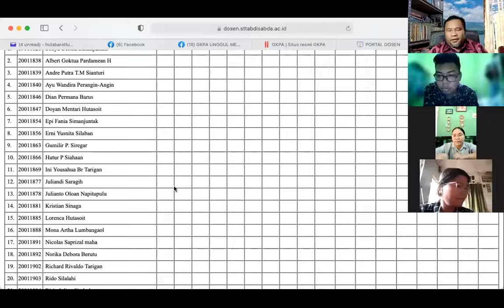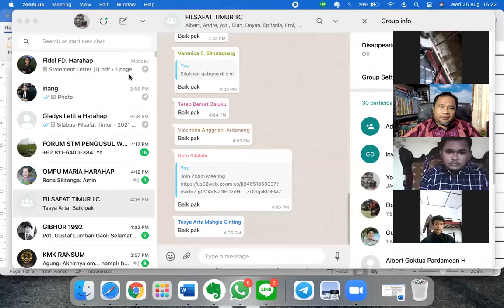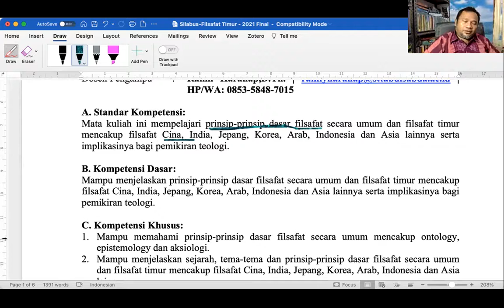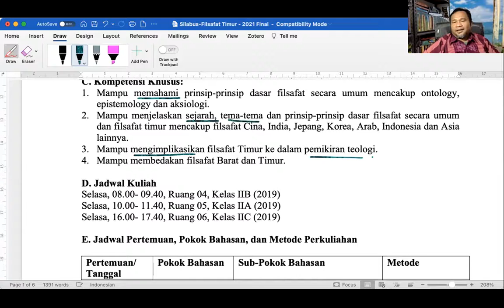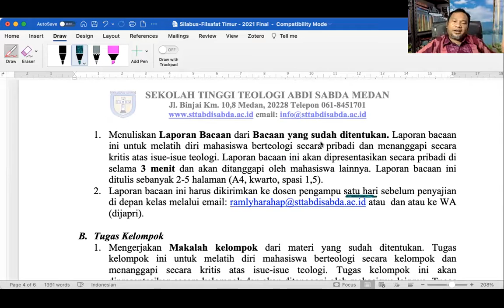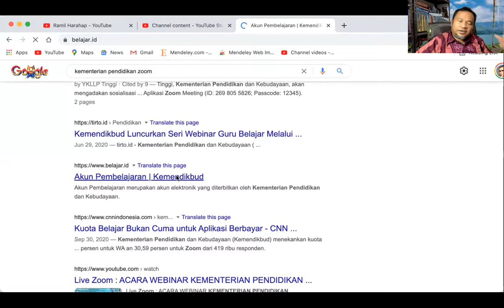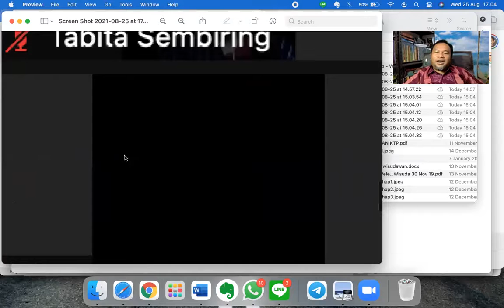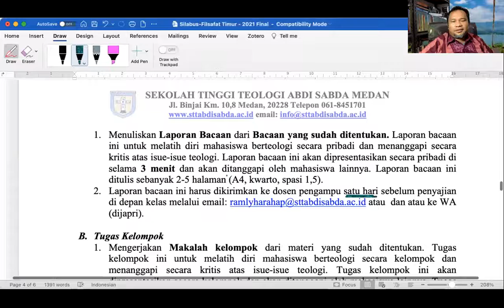FILSAFAT TIMUR IIC PERT II 250821